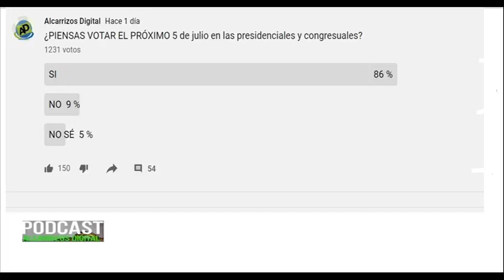86% dice que votará el 5 julio próximo…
Canal de noticias e información: 86% dice que votará el 5 julio próximo…